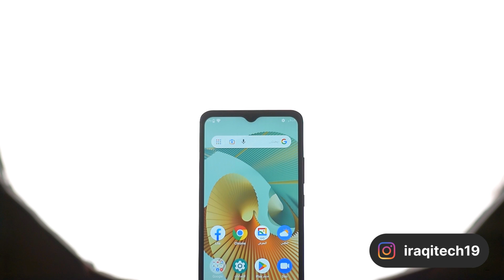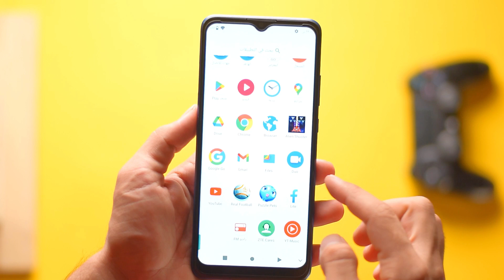هاتف A51s || هل يسوى سعره لو لا || ZTE Blade A51s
zte blade a51 تجربة هاتف zte a51s
سعر هاتف a51s  مواصفات هاتف zte a51s